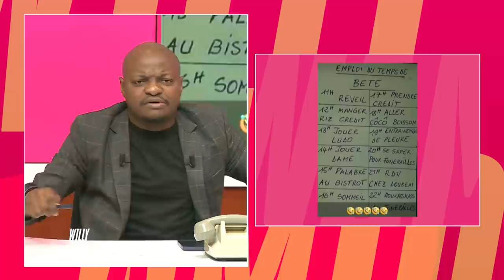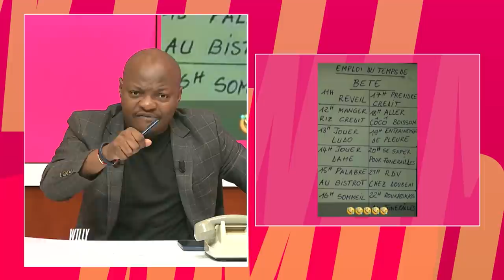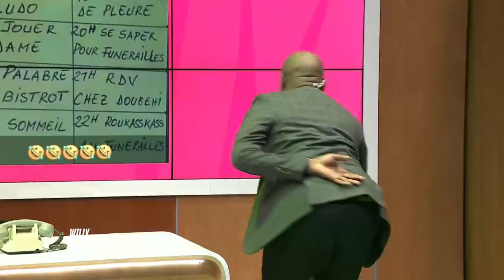WAM du 26 novembre avec Lady Sonia